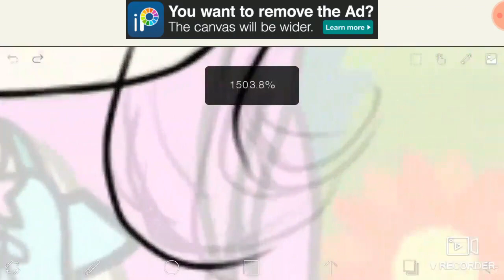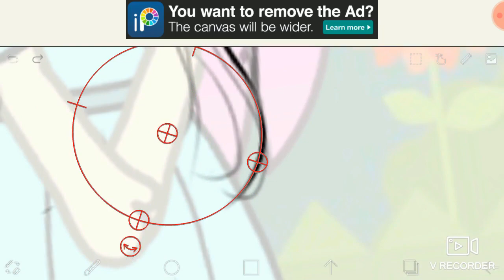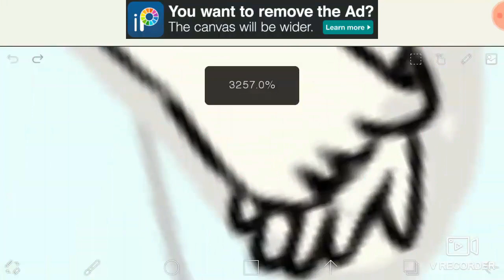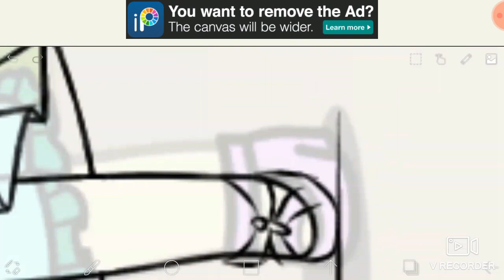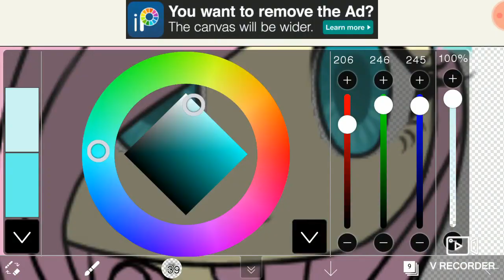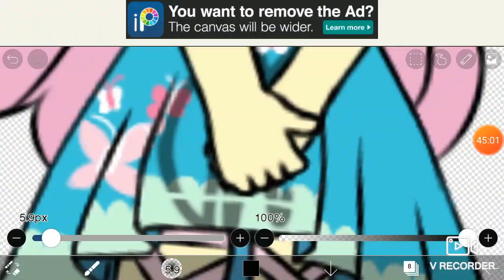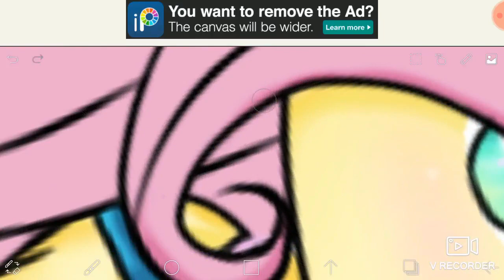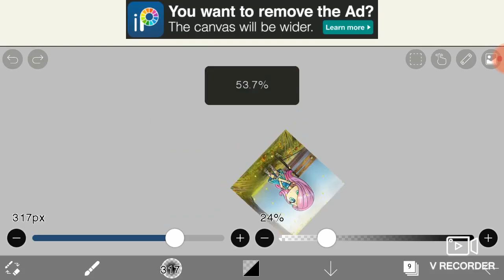[SpeedEdit] Fluttershy Gacha Life MLP Equestria Girls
Take about 2 hours

Song
song1: I can do it on my own (JTH Remix)

song2: [PMV] Assertive Fluttershy - Boo Hoo (Silva Hound Remix)

song3: PinkiePieSwear - Flutterwonder

song4: Assertive Fluttershy - Boooring!